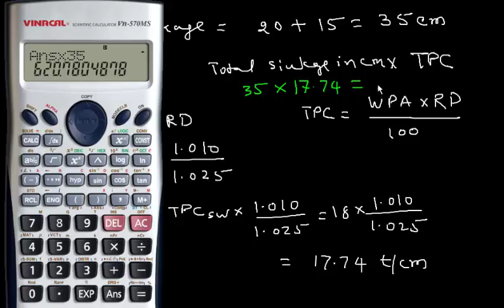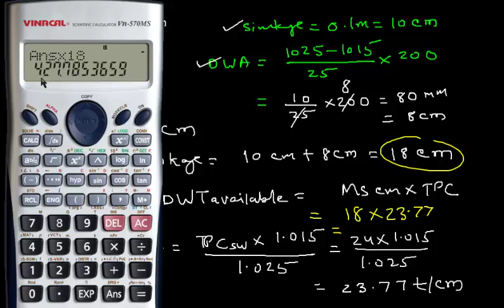Ship Stability _ Effect of density on draft and displacement_EX 5_ Problem 14 and 15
Continuation of the exercise 5  from  capt H. Subramaniam